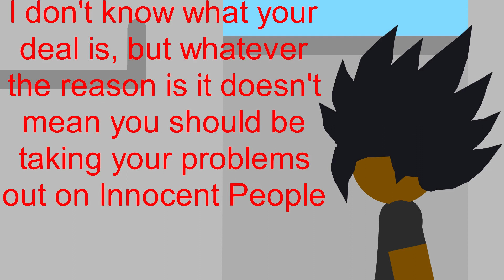SouLess Episode 1pt2 preview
Episode 1pt2 is mid-way completed I just gotta finish the soundtrack and some more stuff